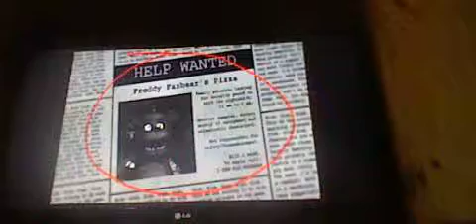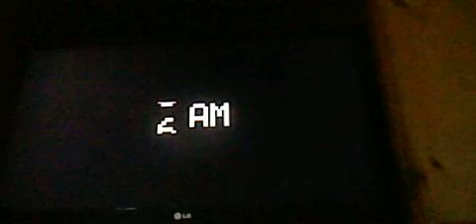Avian And Toby Play Five Nights At Freddy's Night 1